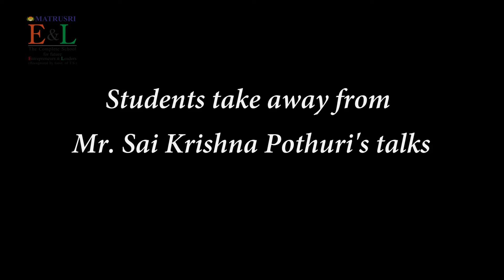Talk by Saikrishna Pothuri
Saikrishna Pothuri is a creative Entrepreneur whose aim is to serve the society and is known for his passion for technology and business. He believes that one always learns from their mistakes or failures and experience. He completed his 12th grade in Meridian School and is pursuing his B.com 3rd year in Roots Collegium. He took his baby steps towards tech in his 5th grade and started a tech channel in YouTube which slowly got him into tech blogs. In his 8th grade, he started Elite Web Solutions with his team and got into tech blogs & developing websites. In 2015, he Co-founded Team Innovations India Pvt Ltd. and under that they ventured into e-commerce industry a Women’s Accessory marketplace. In 2016, he started a brand called Maze Mobile Accessories with his friends, where they manufacture Mobile Skins and they are now into wholesale and retail business. Now, he is mainly working on Maze Mobile Accessories and Elite Web Solutions and aims to get into more businesses in the future.